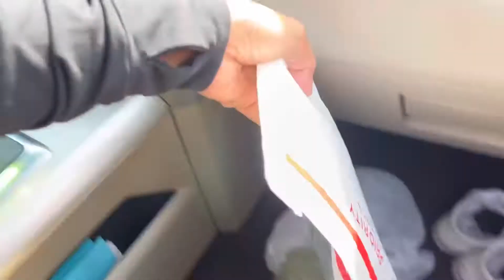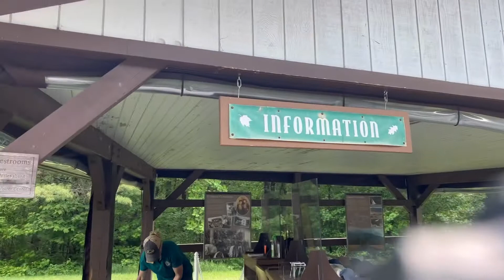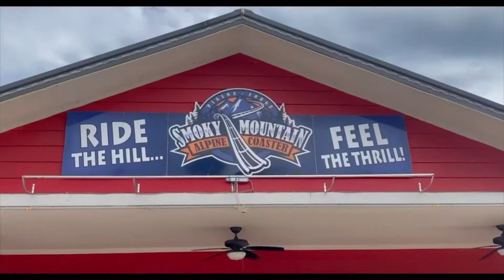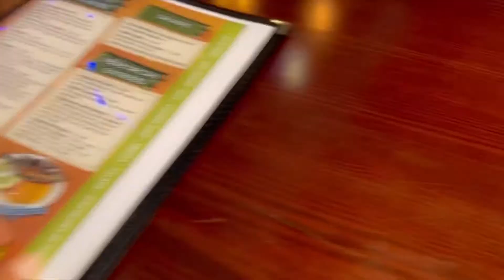Pigeon Forge Smoky Mountain Tennessee | ChuChu The Explorer ￼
This is actually our second time in Tennessee. But the first one was a very quick trip, this time we made a time to explore pigeon Forge smoky mountain Tennessee! If you ever wanna visit Tennessee! You gotta come here. There’s a lot to do.